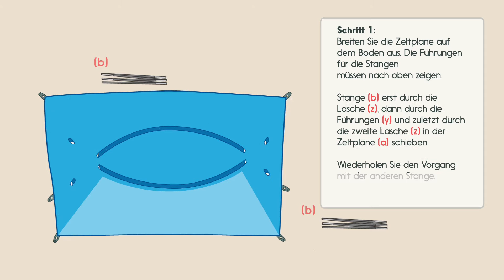Gregster Outdoor Strandmuschel Ratjada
Die Strandmuscheln von Gregster Outdoor vereinen Sonnen- und Windschutz.

Mit einem UV-Lichtschutz Faktor von 60 nach Standard 801, durch das Institut Hohenstein zertifiziert, sind alle Strandmuschel ausgestattet.

Das Sortiment umfasst sowohl Modelle mit Steckverbindungen, als auch Strandmuscheln mit Pop Up Funktion. Alle Modelle lassen sich gut verstauen und sind praktisch zu transportieren. Als Schutz vor stärkerem Wind alle Strandmuscheln mit Spannleinen und Erdnägeln ausgestattet.

Der nächste Strandtag kann kommen - mit Gregster Outdoor.